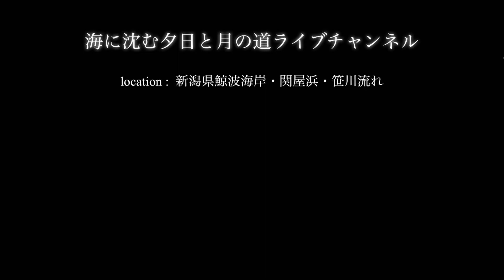あの日の夕空 timelaps〜海に沈む夕日と月の道ライブチャンネル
ある日の海
ある日の夕空
雲の動き

流れゆく時間を感じる少しの時間を
日々がんばる自分のために。